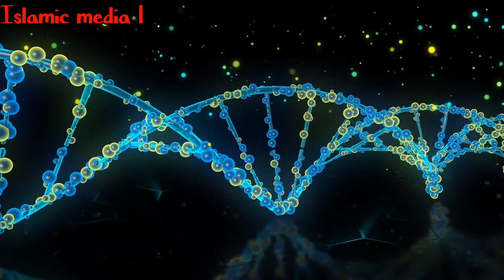Learn to Keep Quiet - Chup Rehna Seekho | Molana Tariq Jameel New Latest Bayan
Learn to Keep Quiet - Chup Rehna Seekho | Molana Tariq Jameel New Latest Bayan 19 December 2023
KYA HAM BUTH KI POOJA KAR SAKTE HAI? | JUMMA KHITAB | MUFTI SALMAN AZHARI

Discover the transformative wisdom in Maulana Tariq Jameel's enlightening video, "Learn to Keep Quiet - Chup Rehna Seekho." Delve into the profound teachings on the importance of silence and restraint in various aspects of life. Maulana Tariq Jameel, a renowned Islamic scholar, imparts valuable insights on the virtues of thoughtful speech and the impact of words on relationships and personal growth. This compelling video encourages viewers to cultivate the art of silence, fostering better understanding and harmony. Embrace the journey of self-discovery and communication refinement with Maulana Tariq Jameel's guidance. Watch now and embark on a path towards mindful expression.

0
tariq jameel
Mout K Bd Kia Huga? A Great Life Changing Bayan | Maulana Tariq Jameel Latest Bayan July 19
2018

islam
muslim
জাকির নায়েকের বয়ান
zakir naik
zakir naik video

full episode
documentary
discover
science
national geographic
nat geo
nature
wildlife
animals
photography
wild
communication
animal attack
attack
old macdonald